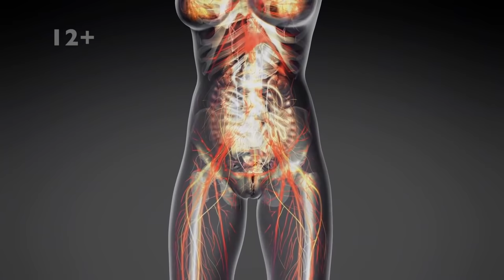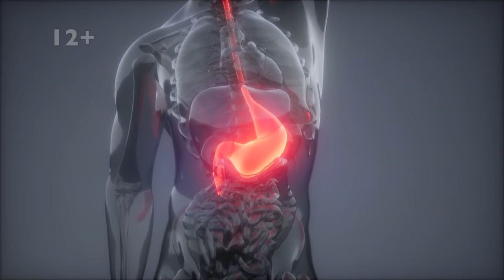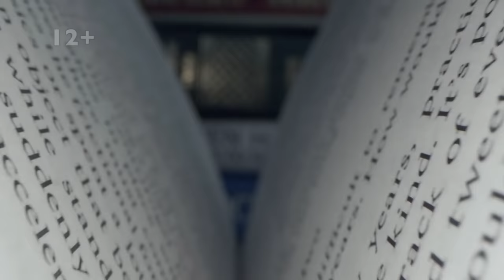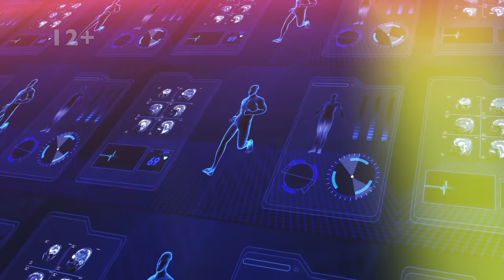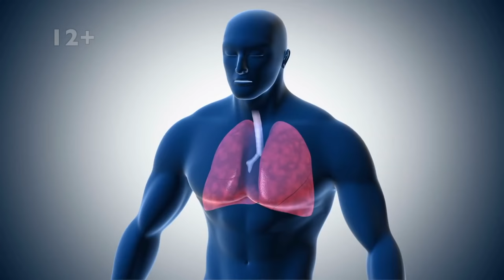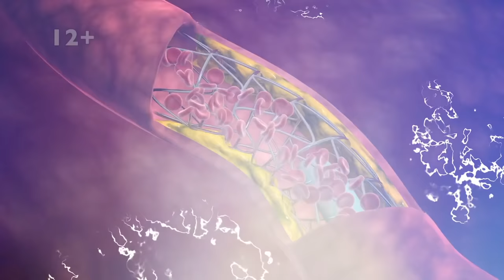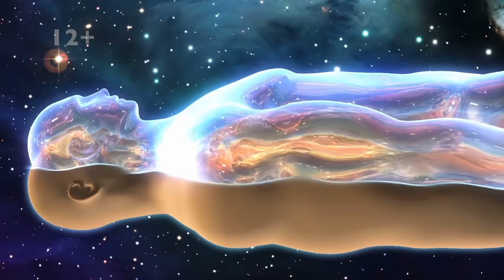КАК РАБОТАЕТ ДЫХАНИЕ / НАУЧНЫЙ ФИЛЬМ 🎥 РОМАНА КАРЛОВСКОГО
12+

Тайм коды:
00:00 Фильм Алхимия дыхания
01:28 Что есть дыхание
02:20 Наука дыхания
02:45 Цель этого фильма
03:57 Молекулярный обмен энергией
05:03 Питание клеток
06:07 Как кислород попадает в клетки
06:39 Что такое метаболизм
07:20 Что такое катаболизм
07:35 Александр Блинков о процессах дыхания
08:27 Что есть энергия жизненной силы
09:04 Дмитрий Лапшинов о пранаяме и дыхании
10:30 Что приводит в действие жизненные процессы
13:17 Роман Карловский как контролить состояния
14:05 Автономная нервная система
15:38 Эффекты дыхания
17:47 Норадреналин и его действие
19:23 Химия стресса
20:42 Какой стресс необходим
21:06 Суть метода Энергодыхания
21:37 Как решить любую проблему
23:44 Тело электричества
24:50 Несколько типов дыхательных практик
25:22 Что такое Холотропное Дыхание
26:31 Ольга Карловская об опасности Холотропа
28:18 Метод Бутейко
28:57 Фёдор Кузнецов принцип метода Бутейко
30:04 Мнение медиков о методе Бутейко
30:30 Пранаяма из йоги
31:41 Вибрация подсознания Дмитрий Лапшинов
32:41 Энергодыхание Романа Карловского
33:20 Принцип и безопасность Энергодыхания
35:39 Биохакинг - доступ к системам организма

Роман Карловский на основе научных данных и своего личного опыта раскрывает суть техник дыхания и проводит их сравнения. А также из фильма можете узнать:
— как отличить специальную технику холотропного дыхания от дыхательной практики пранаямы;
— как применять различные методы дыхания, такие как метод Бутейко, дыхание жизни Лосева и дыхание по Стрельниковой;
 —  зачем задерживать и как улучшить своё дыхание;
—  как правильное дыхание влияет на саморазвитие и личностный рост.

Фильм создан с целью объяснить принцип дыхания с медицинской, физической и эмпирической точек зрения.

Роман Карловский проводит подобные дыхательные практики в своих дыхательных тренингах в Центре Энергодыхания.

Поддержать проект по созданию таких фильмов можно в Биткойне BTC -
bc1q2l2eyf9gggqjmju7mup9lepk76gqhqql7xlvwa
Каждый может стать меценатом и повлиять на идеологию мышления через такие фильмы. Все средства мы направим на создание такого контента.

БАЗОВЫЙ КУРС ПО ЭНЕРГОДЫХАНИЮ ОЧНО

💥 Как часто можно дышать Энергодыхание? 1-2 РАЗА В НЕДЕЛЮ и не чаще!